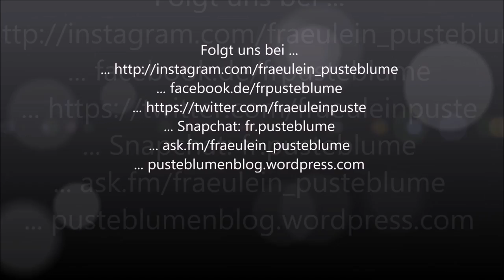Kommentierte E-Dressur 16.07.17 Delbrück-Westenholz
Hier mal eine kommentierte Prüfung! Nächste Woche gibt es mal wieder ein lustiges Video :) wir haben nämlich Turnierpause! Mehr aus Westenholz erfahrt ihr auf dem Blog!

... ask.fm/fraeulein_pusteblume